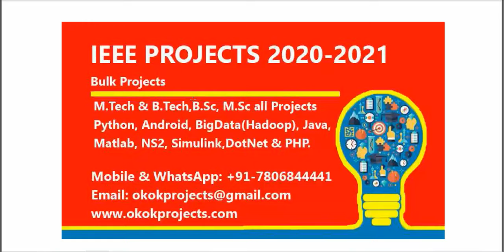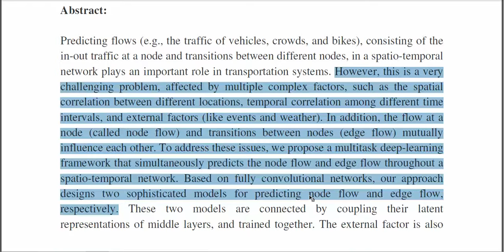Flow Prediction in Spatio Temporal Networks Based on Multitask Deep Learning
3IEEE PROJECTS 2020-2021 TITLE LIST

 * Complete Source Code
 * Complete Documentation
 * Complete Presentation Slides
 * Flow Diagram
 * Database File
 * Screenshots
 * Execution Procedure
 * Readme File
 * Video Tutorials
 * Supporting Softwares

Support Specialization
 * 24/7 Support
 * Ticketing System
 * Voice Conference
 * Video On Demand
 * Remote Connectivity
 * Document Customization